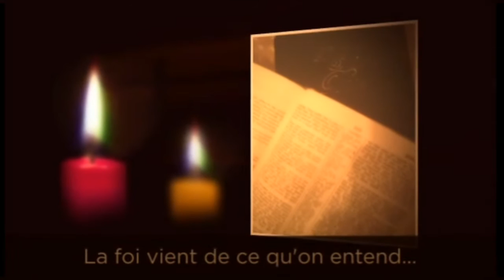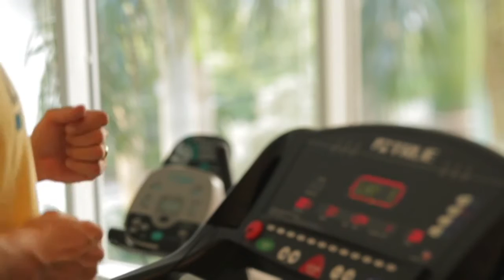Scripture Song of Encouragement Amidst Calamities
The scripture song is short and sweet and yet so timely as such as time as this. Many may be feeling depressed because some cannot leave their homes, go to school or even church. Some are affected by loved ones or they themselves may be affected by the virus pandemic. Which ever the case, may we find the opportunity to seek God and to seek to give Him glory. What does it mean to give God glory? It is simple: We must eat, drink and do things according to His likeness and His character. In practical: The 8 laws of health: N.E.W. S.T.A.R.T.
Nutrition, Exercise, Water, Sunshine, Temperance, Air, Rest and Trust in God!
The scripture song is taken from 1 Corinthians 10:31,32 Heaven inspired melody that the Lord has impressed me to share and a great way to memorize Scripture! May you be blessed.

We thank you for your prayers and support for this ministry in order to continue providing Christ centered material to a world in despair. We pray that this verse ministers to you at such a time as this.